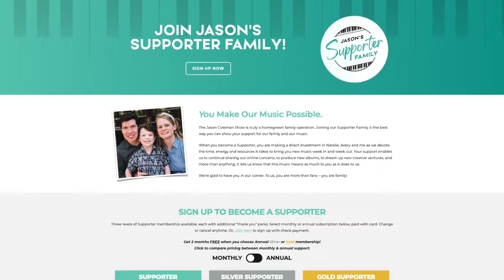SHOW #93 - Family & Faith with Meagan Taylor - The Jason Coleman Show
🎹The Jason Coleman Show #93: Family & Faith with special guest Meagan Taylor 🎹🎸 My pal Meagan & her sweet family join me for a LIVE concert of gospel hymns. Tune in & sing along with us!

You're watching The Jason Coleman Show - weekly online piano concerts in the timeless style of Jason's grandfather, piano legend Floyd Cramer

* Watch the weekly live broadcasts of The Jason Coleman Show on Sundays at 4 PM Central on YouTube
* Catch up on all previous episodes online, on demand, for free on YouTube
* Listen to The Jason Coleman Show on WSM Radio - weekly radio show broadcasting Sunday nights at 8 PM Central

ENJOYING THE MUSIC? 3 WAYS TO SUPPORT:
* Become a Supporter – The Jason Coleman Show is only made possible because of your support! Joining Jason’s Supporter Family is the best way to show your support for Jason's music – plus, Supporters get access to exclusive livestream concerts, a private Facebook Group, personal ‘thank you’ gifts & more.